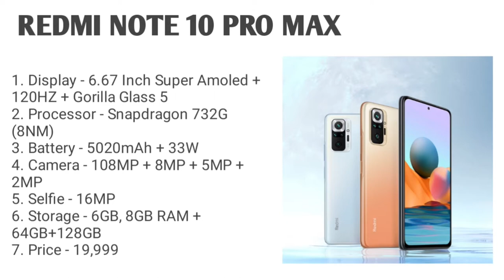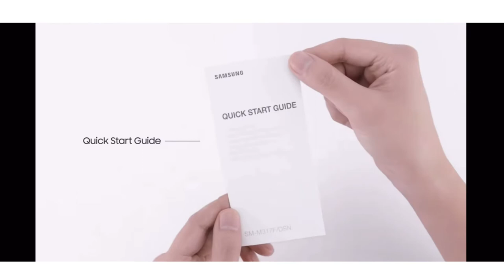Top 3 slim and stylish smartphone under 20000. Slim and stylish smartphone under 20000. Slim and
Hlo Everyone.

1. SMARTPHONE
2. SMARTPHONE
3. SMARTPHONE
4. SMARTPHONE

1. SMARTPHONE
2. SMARTPHONE
3. SMARTPHONE
4. SMARTPHONE

✨GTX SERIES

✨RTX SERIES